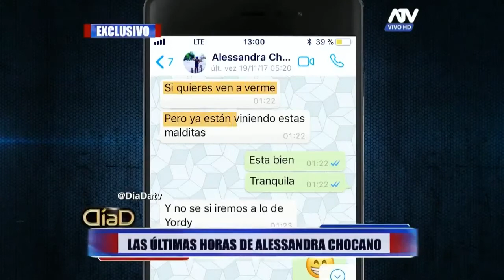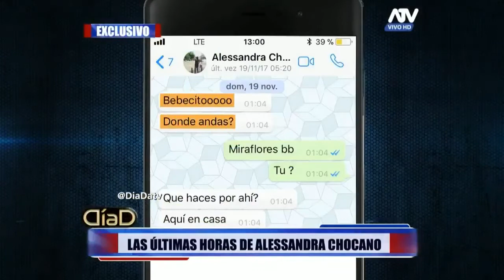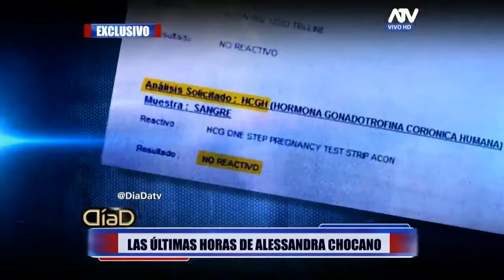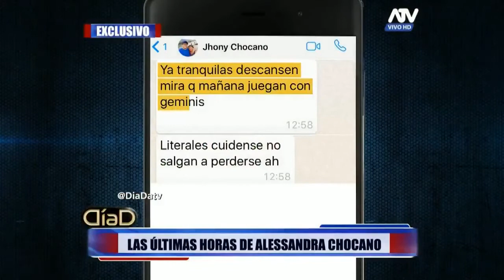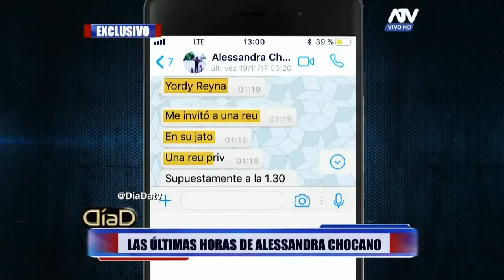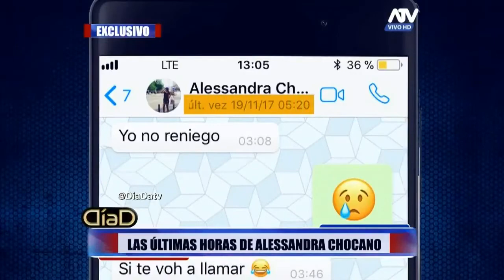CONVERSACIONES POR WHATSAPP DE ALESSANDRA CHOCANO ANTES DE SU MUERTE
Conversaciones de Alessandra y Kiara con su Padre